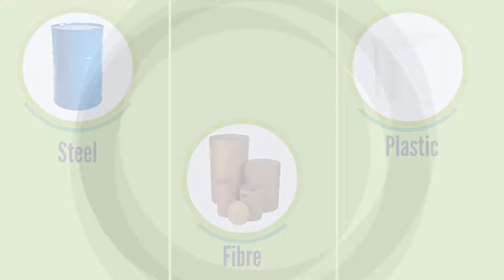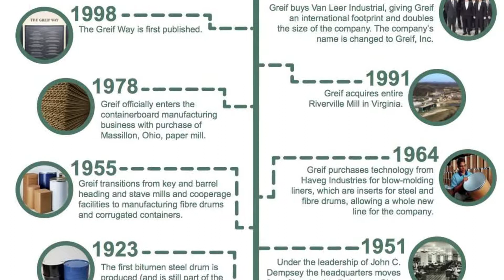Whiteboard Animated Video